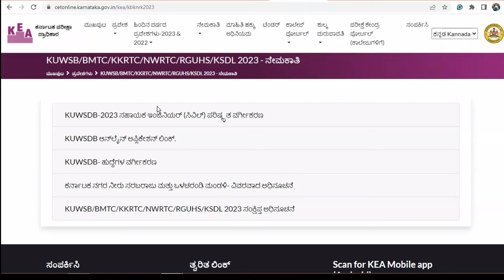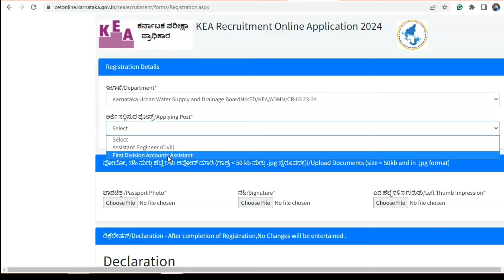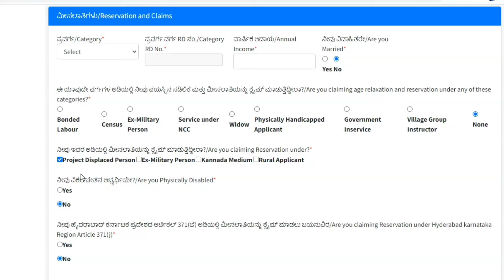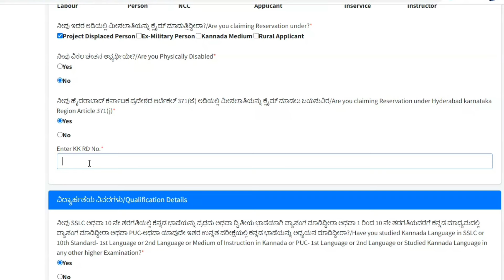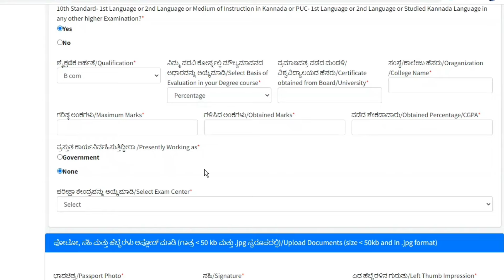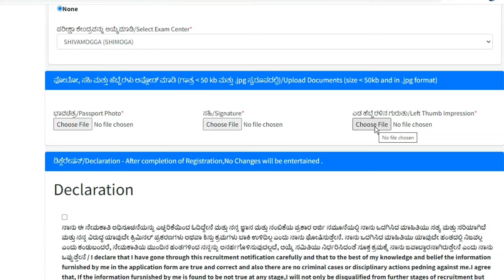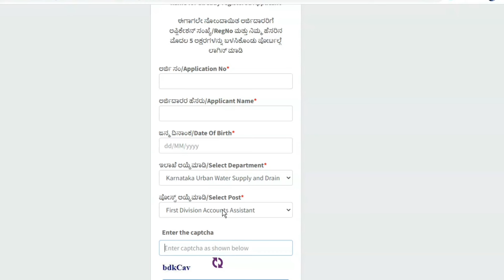KUWSDB Recruitment 2024 How To Apply | FDA Recruitment 2024 | How To Apply KEA Recruitment 2024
How To Apply Online KUWSDB | KUWSDB Recruitment 2024 | KEA Recruitment 2024

KEA Recruitment 2024 | KUWSDB Recruitment 2024 | How to Apply KEA Recruitment 2024

Kea recruitment 2024
Kea recruitment 2024 how to apply
Kea new recruitment 2024
kea recruitment
sda
Kea fda sda recruitment 2024 form fill up
Kea fda sda recruitment 2024 apply online
Kuwsdb recruitment 2024
Kuwsdb recruitment 2024 syllabus
Kuwsdb notification
kuwsdb recruitment 2024
How to apply kuwsdb recruitment 2024 online
kea recruitment 2023
kea recruitment 2023 how to apply
kea fda sda cut off 2023
how to apply kea recruitment 2023

Suggestions :-
KEA New Notification 2024 | KUWSDB Recruitment 2024 | KUWSDB | KEA | AE |FDA | KEA Recruitment 2024|
KEA NEW RECRUITMENT 2024 | KEA | BMTC | KKRTC | TECHNICAL ASSISTANT |ASSISTANT
KEA Karnataka Water Supply Sewerage Board| AE|FDA Notification 2024|Education|Exam
KEA KUWSDB Recruitment 2024 | 64 Posts | B.com/BE/BTech | KEA Recruitment 2024 | Job
Vacancy 2024
Pattern|Syllabus|
ENGINEER |5000+ JOBS
KEA New Notification - 2024 || ಹೊಸ ನೇಮಕಾತಿ || 50 AE (Civil) & 14 FDA || Good News Good Luck
KEA Result 2024 | KEA FDA SDA Result 2024 | KEA FDA SDA Cutoff Marks | KEA Result Out